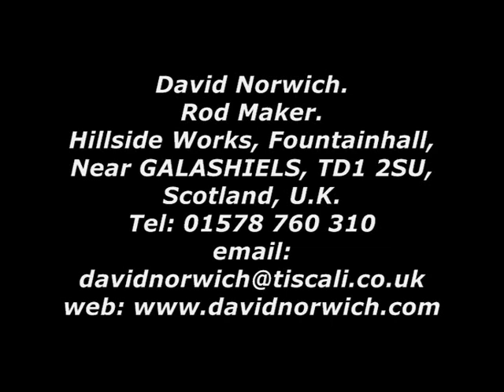Kennet Upstream Nymph fishing. David Norwich has an encounter with a big Brown Trout.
This video was shot by myself on the River Kennet. All the shots of me fishing where filmed by me. The fishing and casting took place on a very changeable day weatherwise. Sun one minute, heavy rain the next. The crackling noise you hear on the soundtrack was the rain hitting the plastic bag over the camera to keep it dry.
Editing it down was fun. I take my hat off to big time movie directors/fil editors. I was pooped after editing this one down from all the footage into a 5 minute video. The fish had the nymph presented to it for over 15 minutes without spooking it, before I got it to take my fly. Then I blew it by holding on too hard. It really was a case of holding on. as the fish was lying in a very small clear area surrounded by weed beds. There was no other option as you will see in the film but tp hold on.